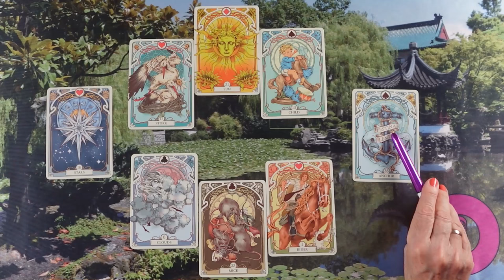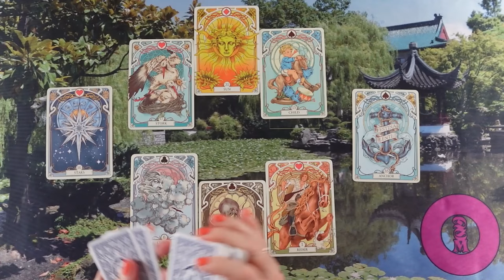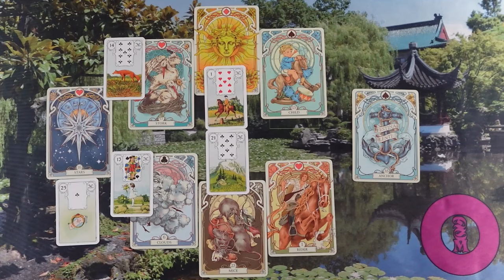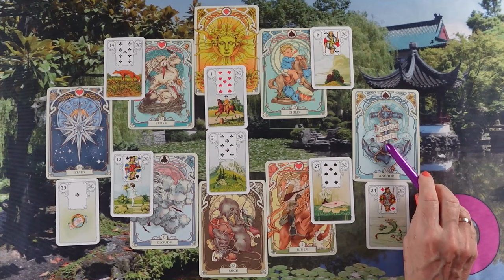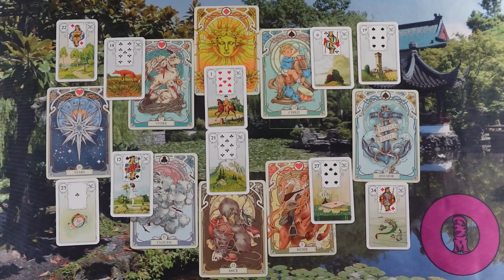LIEBESORAKEL❤ kartenlegen liebesorakel tarot dualseele seelenpartner